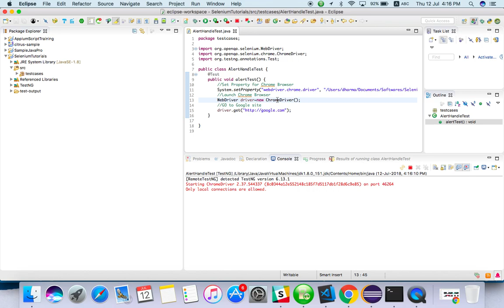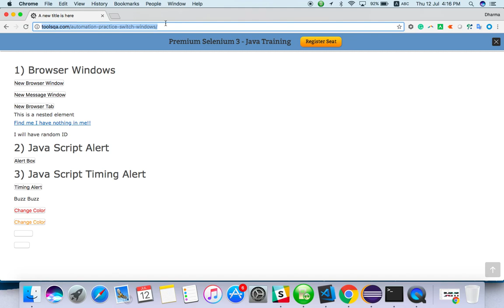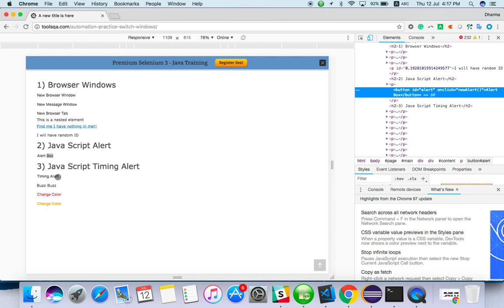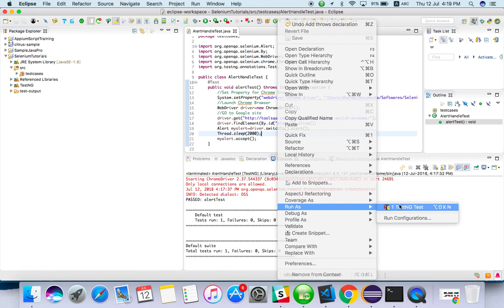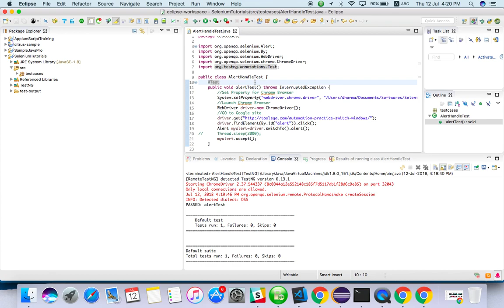Handling alert - Selenium in Tamil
How to handle alert in selenium Tamil tutorials.

URL to explore Support me if you love it